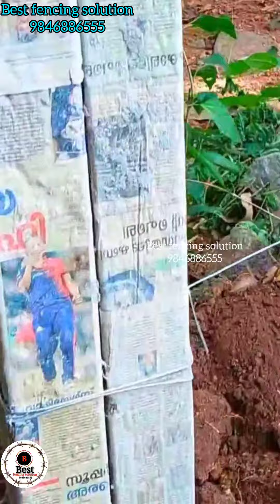low cost chainlink ചിലവ് കുറച്ച് ഇങ്ങനെയും നിങ്ങളുടെ ഭൂമി സംരക്ഷികാം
കുറഞ്ഞ ചിലവിൽ ഇങ്ങനെയും നല്ല സംരക്ഷണം ഒരുക്കാം പന്നി ശല്യം ഇനി ഉണ്ടാവില്ല